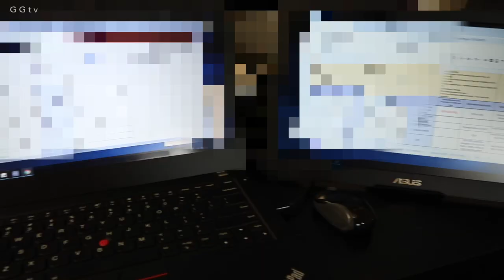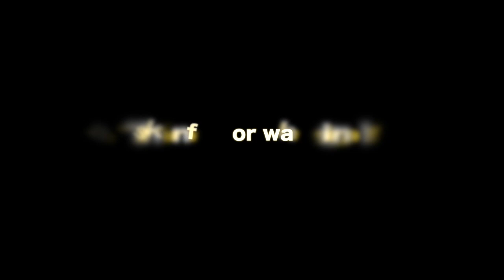STAY AT HOME! | VLOG #186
COVID-19. This is getting serious. Definitely an odd time, but we need to try to stay home and keep this under control!